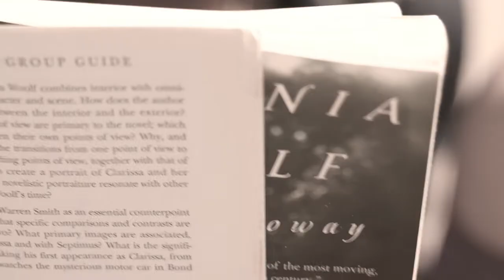Seeing Glory (2020) Trailer from Lesflicks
Seeing Glory (2020)❤️🧡💛💚💙💜🖤🤎

📖Synopsis: Gloria prepares a feast of the senses for the rapidly ailing Eva in an attempt to share a perfect evening and be seen for the woman she truly is. Writer-director Rick Hamilton's newest film is a bittersweet story of fine wine, dementia and the immortal words of Virginia Woolf.

Director: Rick Hamilton